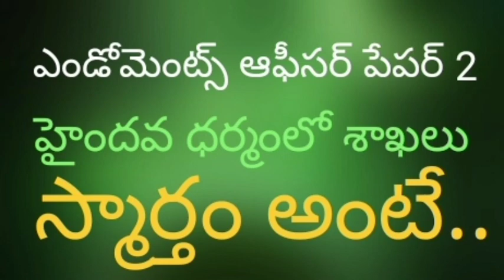ఎండోమెంట్స్ ఆఫీసర్ పేపర్ 2 హైందవ ధర్మంలో స్మార్తం